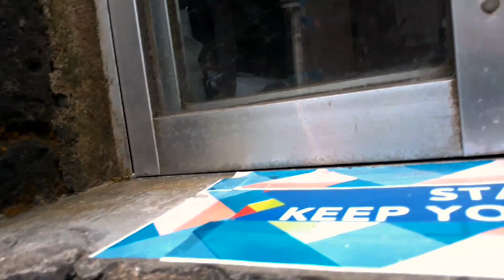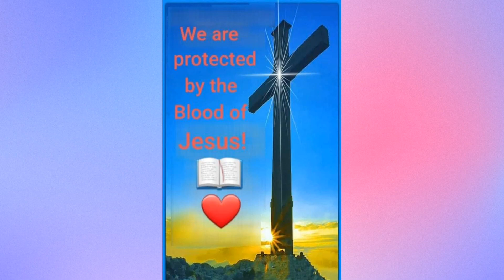TARA SA PEOPLES PARK TAGAYTAY | SUMAKAY AKO SA KABAYO | VLOG #77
I hope you enjoyed watching it! God bless us all!